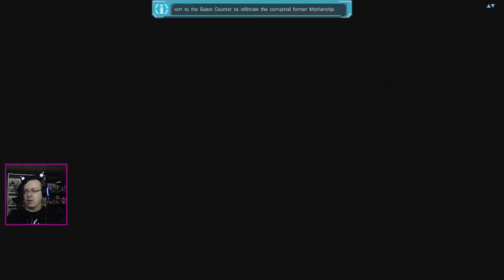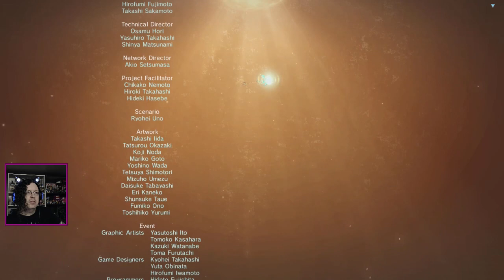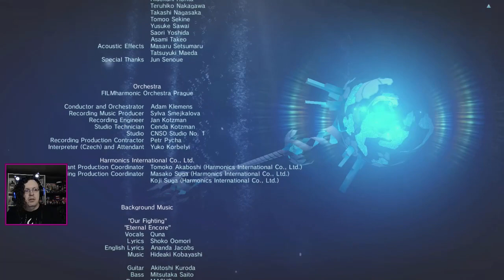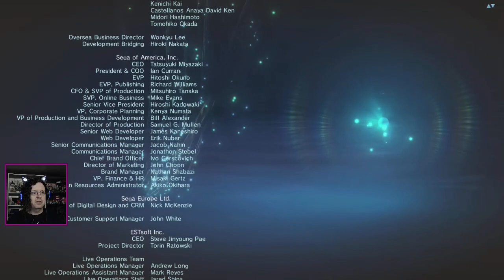Real, comprehensive credits. - Phantasy Star Online 2, Pt. 58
Oh wow, not just the usual voice actor mid-season roll. Did we actually finish the episode? (Of course not.)